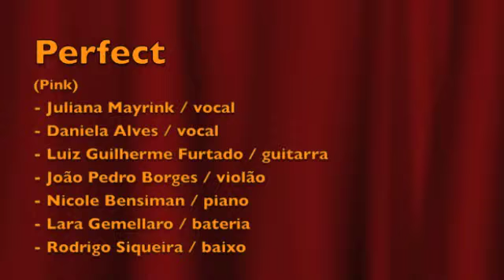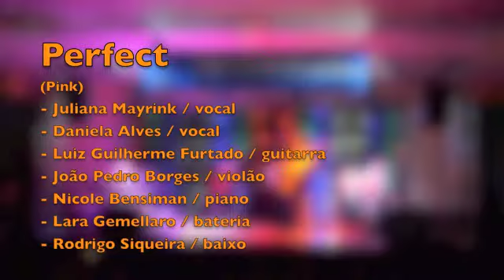CataVento - Audição de Alunos - Perfect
Audição de Alunos do Centro de Educação Musical CataVento realizada no dia 14/07/2012 em Valença/RJ.

Voz: Juliana Mayrink
Piano: Nicole Bensiman
Guitarra: Luiz Guilherme Furtado
Violão: João Pedro Borges
Baixo: Rodrigo Siqueira
Bateria: Lara Gemellaro